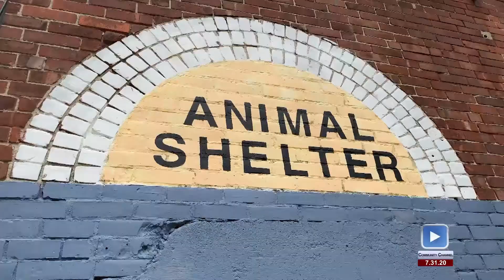Henry Cerqueira - Rabbit & Chipmunk Report